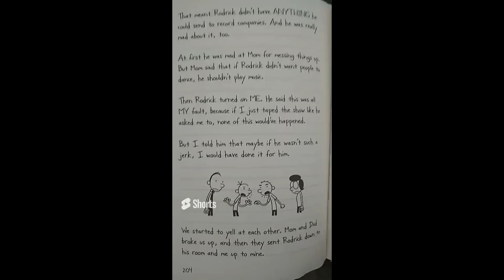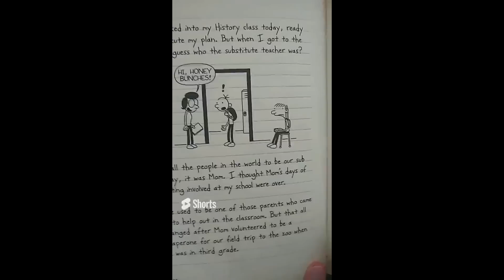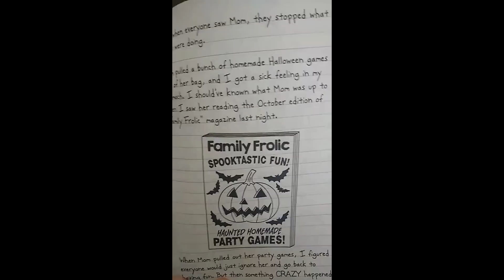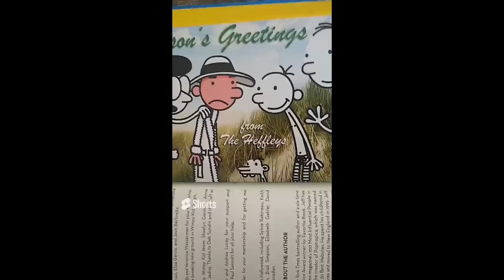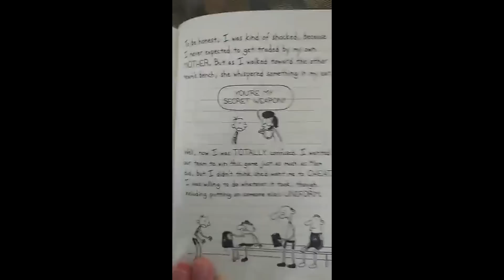Susan Heffley is an Embaressment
She is horrible...